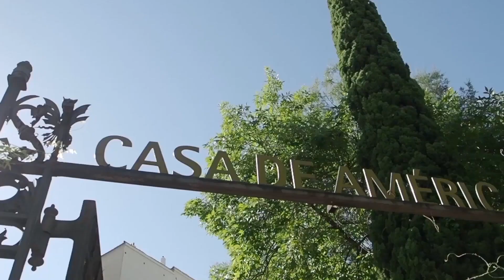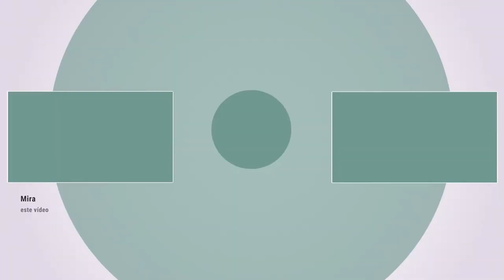Tribuna EFE – Casa de América con Mónica Zalaquett Said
22/09/2021. Tribuna EFE – Casa de América con Mónica Zalaquett Said, ministra de la Mujer y de la Equidad de Género de Chile. Será entrevistada por Charo Gasca, directora de Internacional de Agencia EFE.

Bienvenida a cargo de Enrique Ojeda, director de Casa de América.